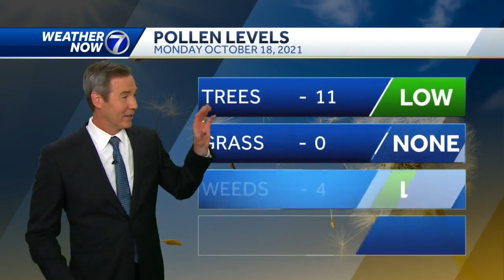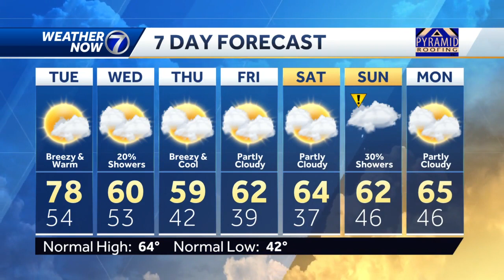Tuesday still looks good